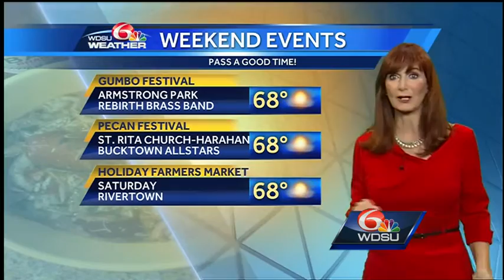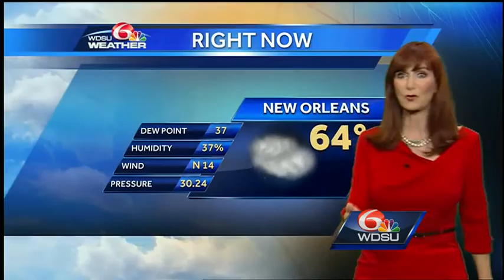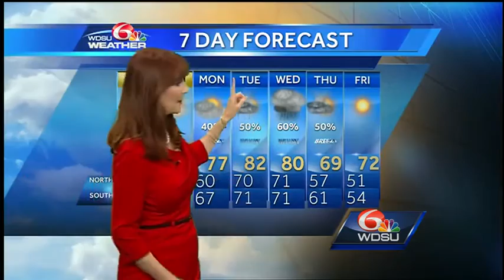Friday Night: Great Weather This Weekend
It's going to be a chilly start to the day Saturday with lows in the low to mid 40s Northshore and upper 40s to low 50s South Shore. Mostly sunny
Saturday with highs in the mid to upper 60s.  Small Craft Advisories are posted along the coast.